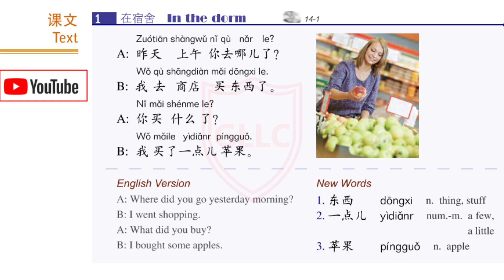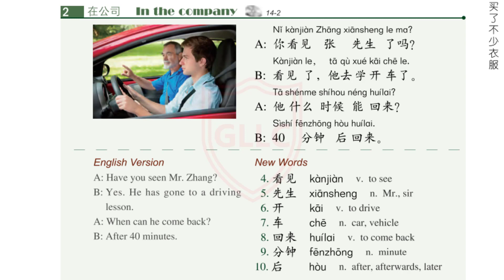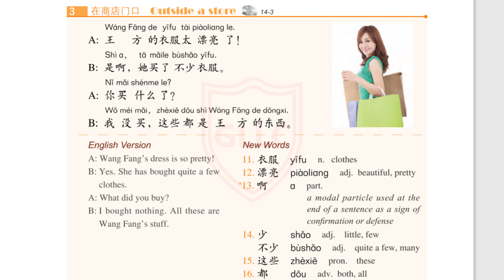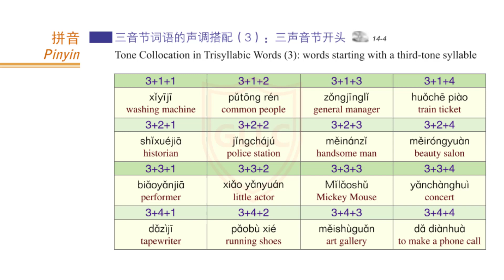Hsk 1 Standard Course: Textbook & Audio | Lesson-14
Lesson 14

她买了不少衣服

ta mǎi liǎo bù shǎo yīfú

She bought a lot of dress.

In this Lesson we will Learn Dialogues in Chinese, further learn about Alot, not less in Chinese Language including Chinese New Vocabulary Words.